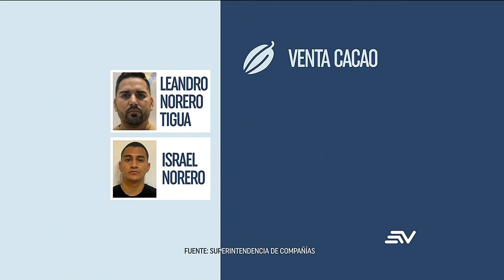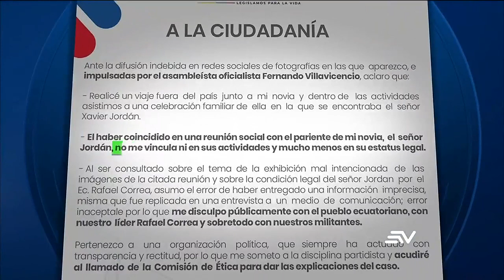Esquema de Leandro Norero Tigua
Leandro Norero Tigua, quien fue detenido y acusado de liderar un cartel de narcotráfico en el país, habría usado un entramano de empresas para lavar dinero ilícito en Ecuador.

Según la Policía, en tres años hizo movimientos inusuales por más de $7 millones, sus actividades y sus relaciones con otras bandas delincuenciales son investigadas por la Policía y por la Asamblea.